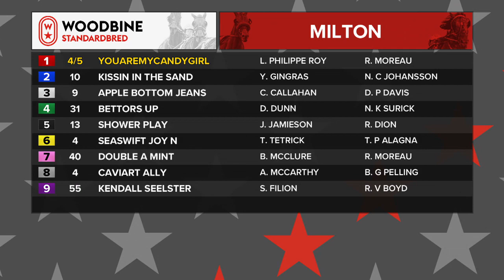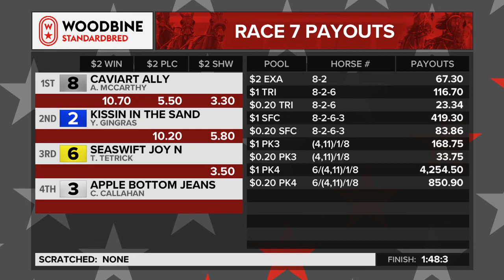2019 Milton Stakes Final: Woodbine At Mohawk Park, September 21, 2019 - Race 7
From Woodbine Mohawk News - Caviart Ally defended her Milton Stakes title with a stakes record 1:48.3 victory in Saturday’s $250,000 event at Woodbine Mohawk Park.

The five-year-old pacing mare shot to the front for driver Andrew McCarthy and never looked back, pacing a :53.3 back-half to secure her second Milton Stakes victory.

“I knew in the post parade she was going to be good,” said McCarthy of Caviart Ally. “She usually tells me and she was very focused and had her mind on the job.”

Owned by Caviart Farms, Caviart Ally joined the barn of trainer Pelling this season after former trainer Noel Daley returned to his home-country of Australia.

“She’s so consistent,” said Pelling, noting he was confident when his mare turned for home with the lead. “I just didn’t think coming first-up on her and it was the favourite first-up and I said ‘that’s a big ask’ and I was pretty confident. He hadn’t pulled the plugs and I thought she was doing it tonight.”

Caviart Ally is now six for 15 this season and has hit the board in every start. Her 22nd career victory gives her $432,064 earned this season, bringing her career earnings to $1.5 million for Caviart Farms.

for more racing information.